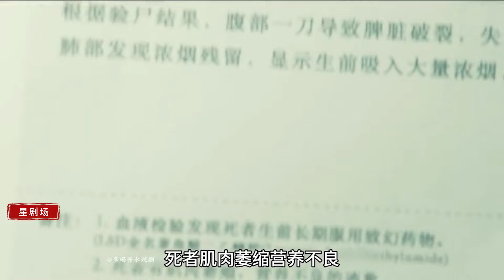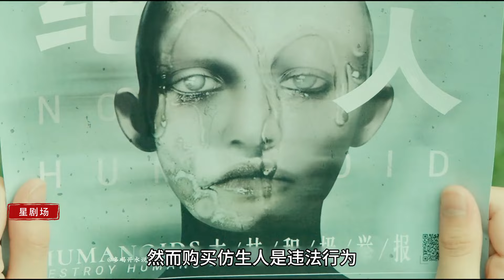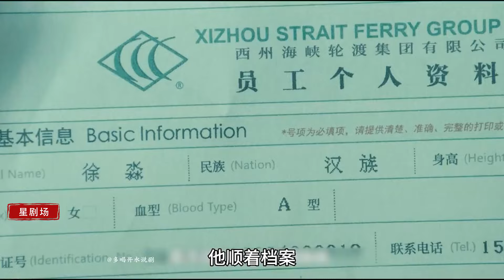一口气看完科幻悬疑剧剧情解说，谜中谜，案中案；可怕的不是仿生人，可怕的……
主演: 宋威龙 / 文淇 / 李鸿其 / 刘琳 / 刘丹 / 吕星辰 / 宋宁峰